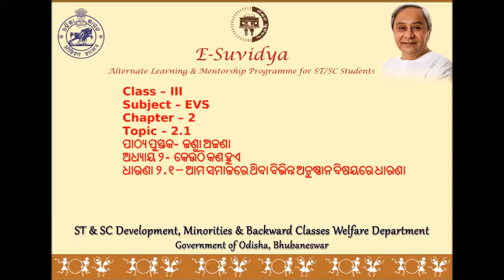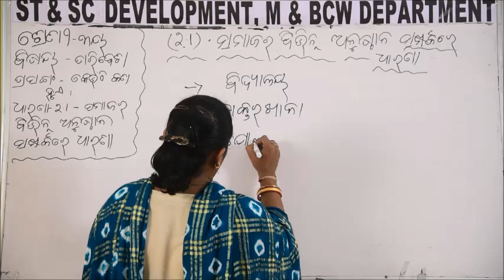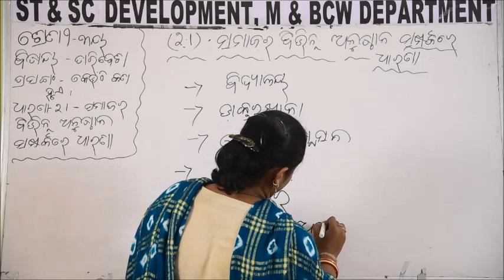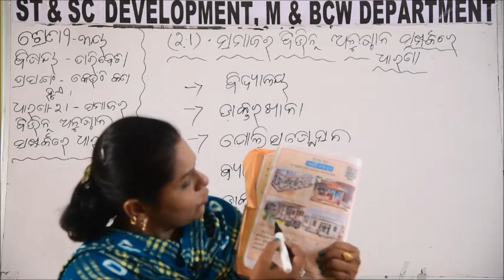Class III EVS 2 1